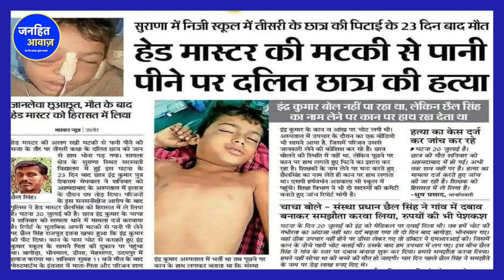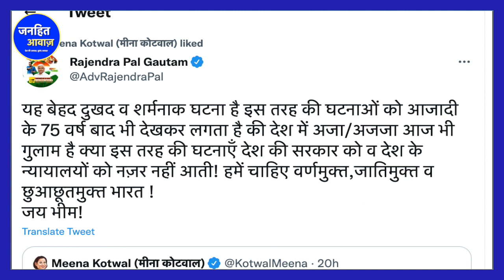राजस्थान : मासूम इन्द्र मेघवाल की हत्या के बाद , BSP सुप्रीमों ने CM ASHOK GAHLOT को घेरा